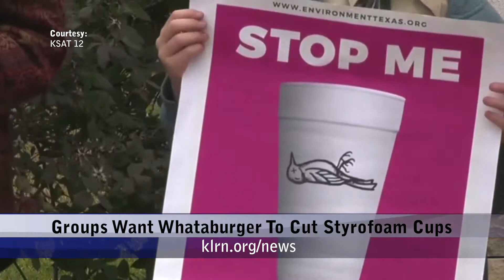Monday, November 19, 2018 - Update 3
Topics: Groups Want Whataburger to Cut Styrofoam Cups, Pre-K Shows Solid Improvement for Kids, NTSB Wants Legal Alcohol Limit Lowered